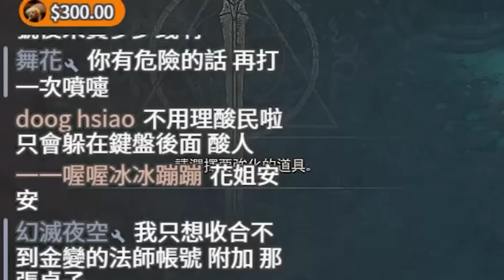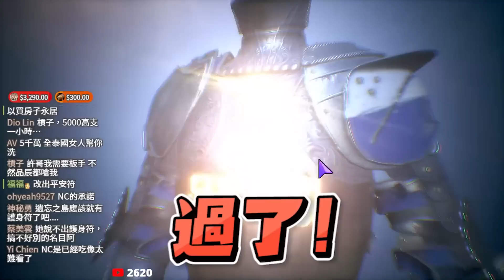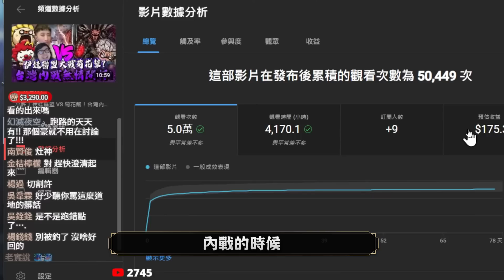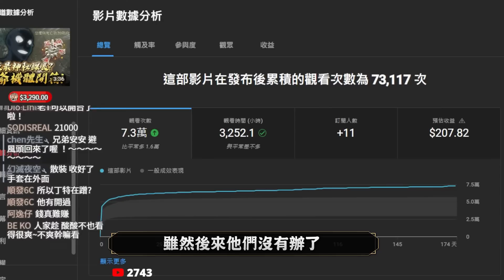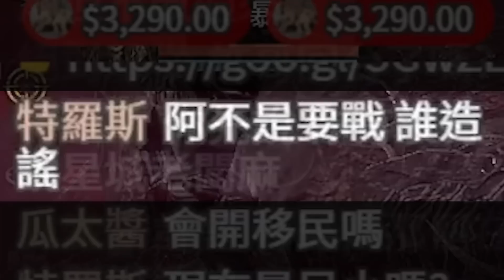小許｜回覆不實謠言！出國是為了避風頭？北海道之力原來是點裝真理？｜天堂W LineageW 리니지W